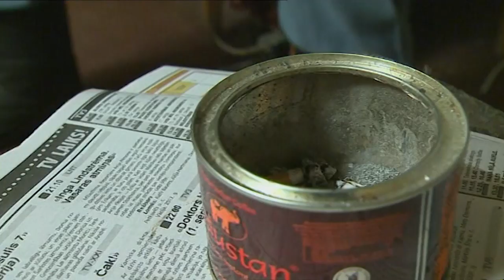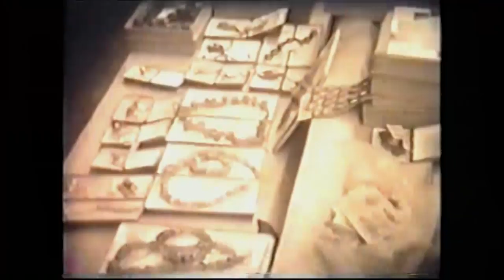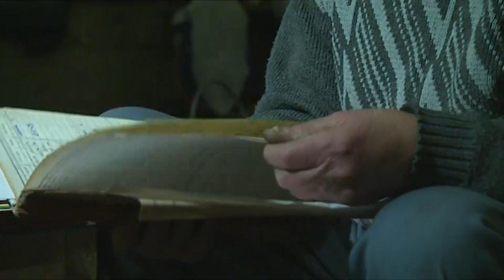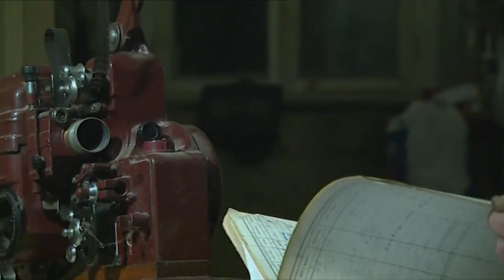Liepāja, Laika glabātāji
Pirmie vēstures dokumentētāji droši vien bija pirmatnējie cilvēki ar saviem medību ainu zīmējumiem uz alu sienām. Bet gāja laiki un mainījās arī izteiksmes līdzekļi. Vēl pirms pus gadsimta Latvijā mudžēt mudžēja dažādas kinoamatieru studijas, kas, gribot negribot, kļuva par tā laika vēstures lieciniekiem. Arī Liepājā... Tiesa, laikiem mainoties, daudz kas paputējis un aizgājis zudībā, taču šodien atlikušās liecības par pilsētu nepaguris mēģina apzināt jaunais Liepājas virtuālais kino muzejs. Kinoamatieris Māris Šmits un viņa kinoarhīvs.